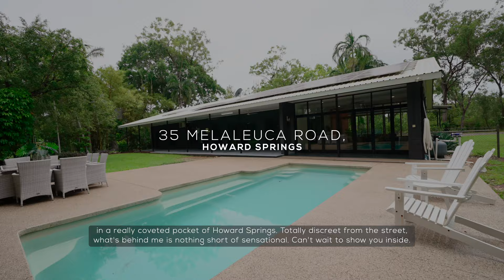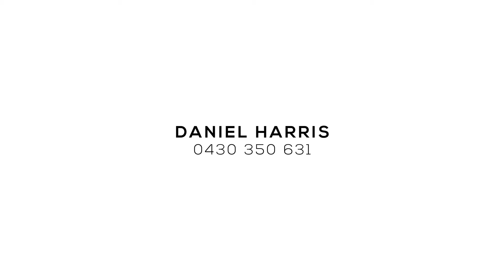35 Melaleuca Road, Howard Springs NT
Real Estate Central Projects presents 35 Melaleuca Road, Howard Springs with Daniel Harris.